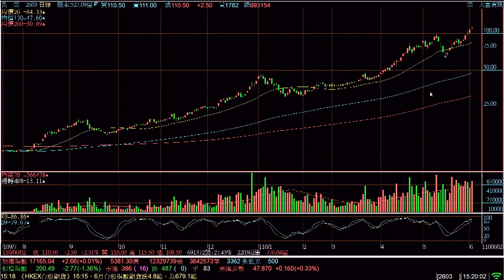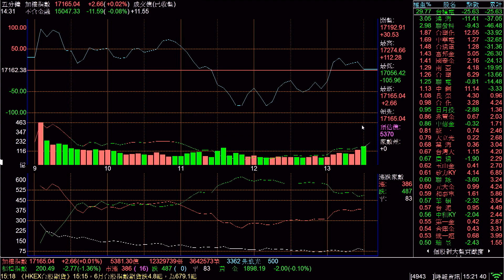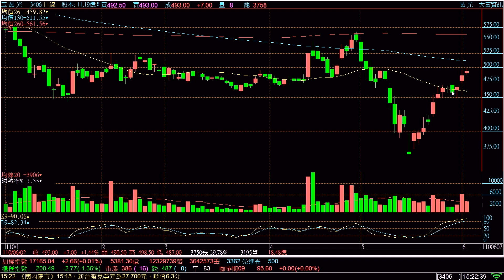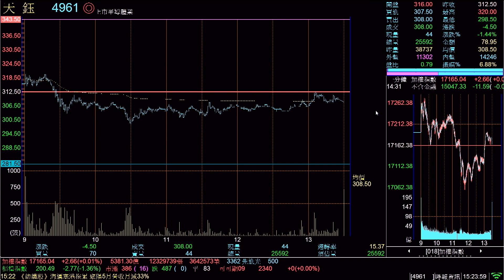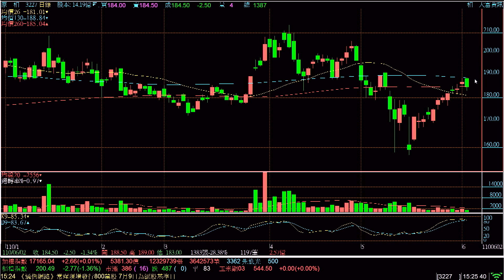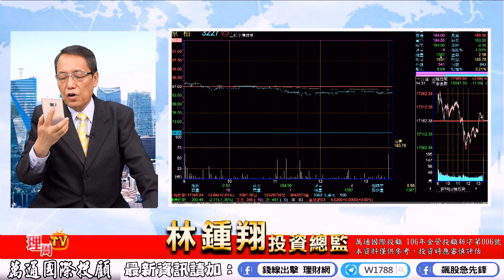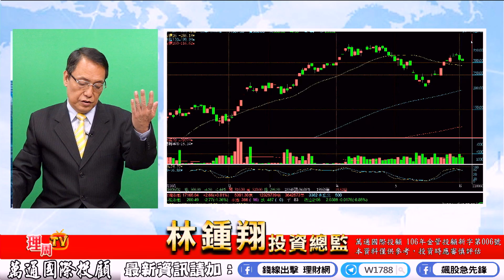理周TV-2021 0602盤後-林鍾翔 飆股急先鋒／玉晶光標準價 原相 鈺創 敦泰